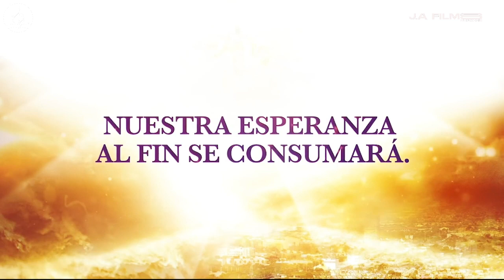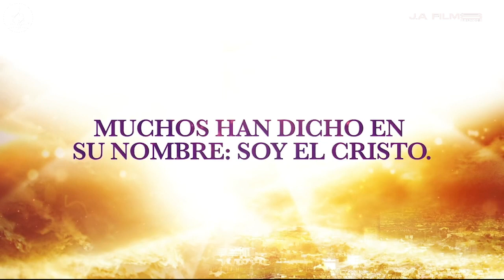predicacion completa -. PREPRACION PARA LA CRISIS FINAL mario hernandez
predicacion completa -. PREPRACION PARA LA CRISIS FINAL  mario hernandez -  desde la iglesia 2 san pedro nichtal ucum